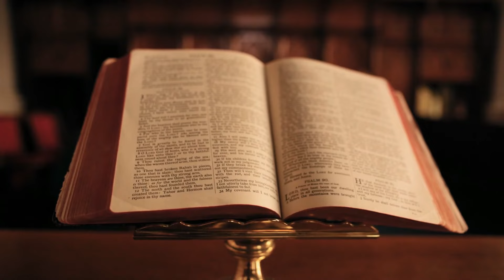27th Sunday of Ordinary Time/Sunday Gospel Reflection/Sunday Homily Tamil/Sunday Sermon Tamil/Tamil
27th Sunday of Ordinary Time/Sunday Gospel Reflection/Sunday Homily Tamil/Sunday Sermon Tamil/Tamil

hi friends, in today's gospel Jesus explains about the marital union. as the pharisees come to Jesus and ask him question about the marriage union whether it is possible for a man to divorce his wife. Jesus explains clearly that from the beginning of the creation God created man and woman to form a family.